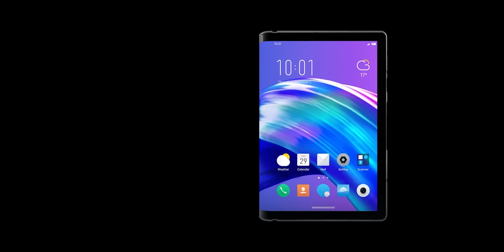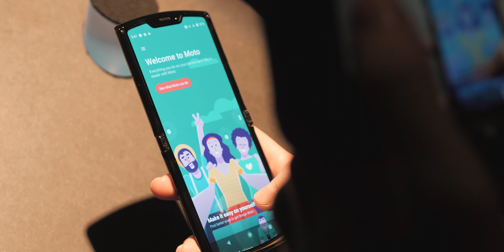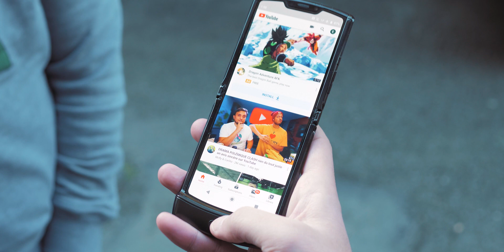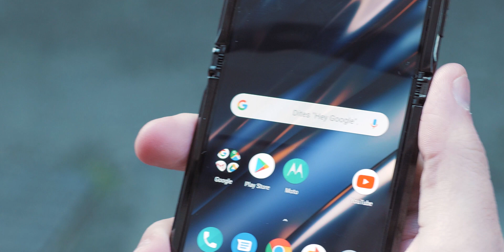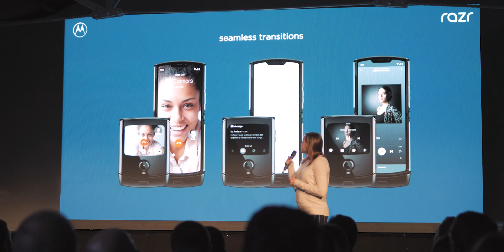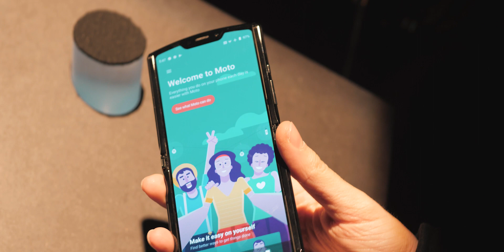Motorola RAZR 2019 : le VRAI smartphone pliable ! (prise en main)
Nous avons eu l’occasion de tester brièvement le Motorola RAZR 2019, tout nouveau smartphone pliable de la marque emblématique. Qualité d’écran, fonctions, sensation une fois en mains… nous vous donnons notre avis complet sur ce nouveau smartphone pliable Motorola RAZR